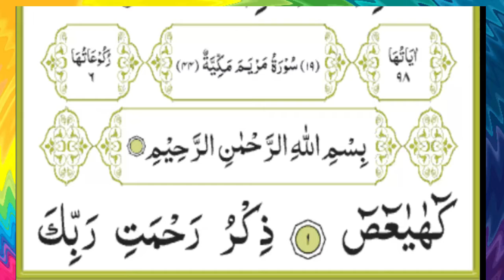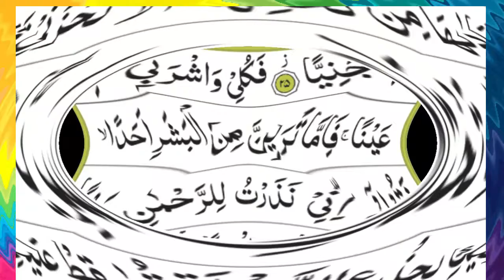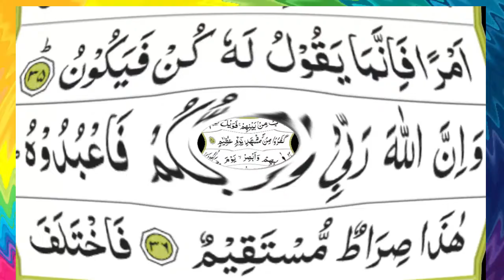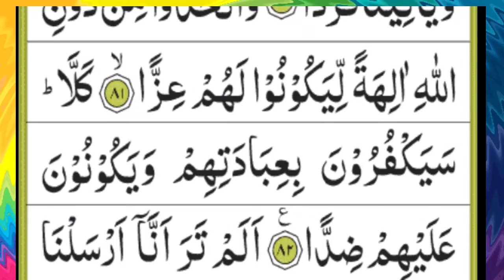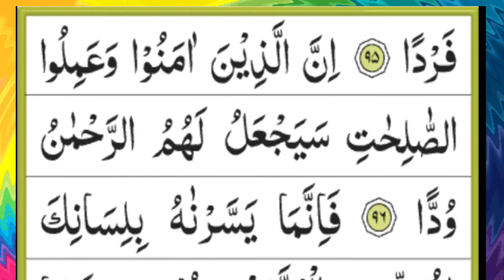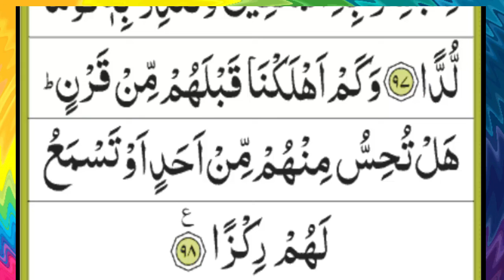Para No 16 of Quran Pak |Qala Alam Para HD Recitation |16 Sipara With Arabic Text| Para16 Juz16